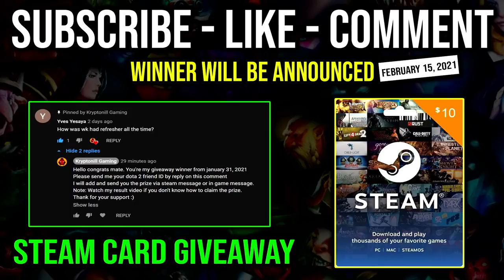EPIC Mid Tusk Level 3 Necron First Item | Imba Walrus PUNCH Annoying Army Snowballing EZ MMR DotA 2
► This Video Shows: How to Play Tusk on Mid Lane with FIrst Item Level 3 Necronomicon + Imba Walrus PUNCH Annoying Army Snowballing.

Initial release date: July 9, 2013
Developer: Valve Corporation
Designer: IceFrog
Genre: Multiplayer online battle arena
Publisher: Valve Corporation
Engine: Source 2

2.LIKE
3.COMMENT (Anything Related to the Game or Any Suggestion)

⏰Upload Schedule⏰
➤7:00AM
➤11:00AM
➤3:00PM
➤7:00PM
➤11:00PM

►Hero: Ymir, the Tusk, is a melee strength hero whose array of icy disables makes him a very strong team initiator and ganker. He has a damage nuke and a disable in Ice Shards, which lets him precisely place a barrier in an enemy's path, inhibiting their movement and blocking off their escape path. Should his teammates need help closing the distance to enemies, Tusk can assist them with Snowball, which surrounds Tusk and any nearby allies in a protective shell of snow as he rolls at a target enemy, damaging and stunning everything in its path. Once in a fight, Tusk also has the ability to Tag Team, which allows all nearby allies to slow enemies they attack with physical damage. His ultimate, Walrus PUNCH!, sends a target enemy flying with a mighty uppercut, stunning and disabling them while dealing a critical strike and slowing them upon landing for a moderate amount of time. A strong initiator and powerful brawler, the Terror from the Barrier should never be bet against in a fight, as he can put his foes down for the count with his unique assortment of spells and disables.